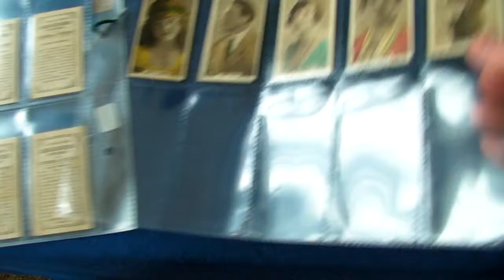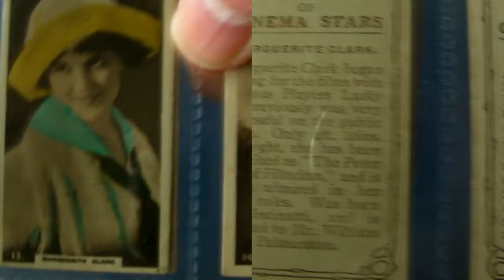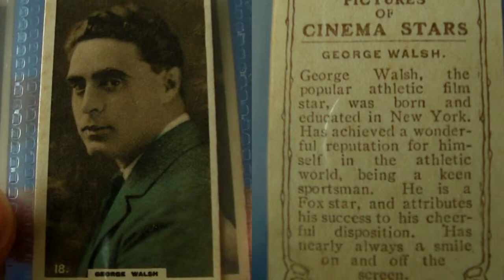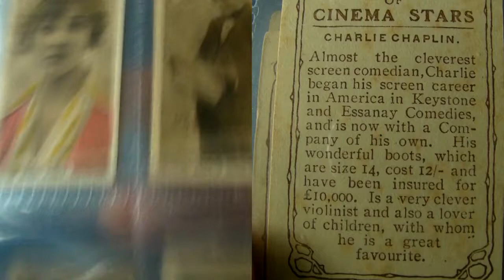1920's Film Stars - Carmel Myers Tom Mix Charles Chaplin Rare Trade Cards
Are you related to anyone who was silent movie star? They might be featured in this set of 1920's movie trade cards. Nearly 80% of all original silent movie reels have been lost so ephemera like this is very important in piecing together our movie heritage.

Issue: Cinema Stars (Hand-coloured Pictures)
Manufacturer: Moustafa Ltd
Year: circa 1924
Includes: Hoot Gibson, Herbert Rawlinson, France Mayo, Jack Mulhall, Eileen Sedgwick, Gadys Cooper, Mary Miles Minter, Mabel Normand, Edith Roberts, Hazel Dawn, Anita Stewart, Madge Kennedy, Marguerite Clark, Mary Pickford, Louise Huff, Olga Petrova, Carmel Myers, George Walsh, Tom Mix, Priscilla Dean, Flora Le Breton, House Peters, Fay Compton, Isobel Elsom, Charles Chaplin